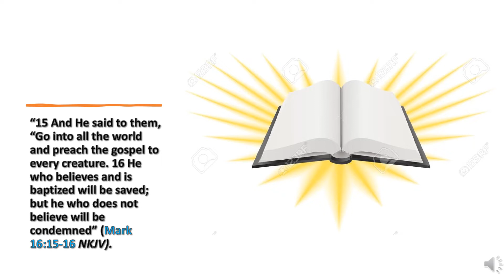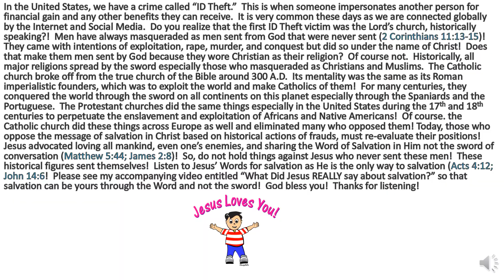One Minute Inspirations - Convert Not Conquer!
“15 And He said to them, “Go into all the world and preach the gospel to every creature. 16 He who believes and is baptized will be saved; but he who does not believe will be condemned” (Mark 16:15-16 NKJV).

In the United States, we have a crime called “ID Theft.”  This is when someone impersonates another person for financial gain and any other benefits they can receive.  It is very common these days as we are connected globally by the Internet and Social Media.  Do you realize that the first ID Theft victim was the Lord’s church, historically speaking?!  Men have always masqueraded as men sent from God that were never sent (2 Corinthians 11:13-15)!  They came with intentions of exploitation, rape, murder, and conquest but did so under the name of Christ!  Does that make them men sent by God because they wore Christian as their religion?  Of course not.  Historically, all major religions spread by the sword especially those who masqueraded as Christians and Muslims.  The Catholic church broke off from the true church of the Bible around 300 A.D.  Its mentality was the same as its Roman imperialistic founders, which was to exploit the world and make Catholics of them!  For many centuries, they conquered the world through the sword on all continents on this planet especially through the Spaniards and the Portuguese.  The Protestant churches did the same things especially in the United States during the 17th and 18th centuries to perpetuate the enslavement and exploitation of Africans and Native Americans!  Of course. the Catholic church did these things across Europe as well and eliminated many who opposed them! Today, those who oppose the message of salvation in Christ based on historical actions of frauds, must re-evaluate their positions!  Jesus advocated loving all mankind, even one’s enemies, and sharing the Word of Salvation in Him not the sword of conversation (Matthew 5:44; James 2:8)!  So, do not hold things against Jesus who never sent these men!  These historical figures sent themselves!  Listen to Jesus’ Words for salvation as He is the only way to salvation (Acts 4:12; John 14:6!  Please see my accompanying video entitled “What Did Jesus REALLY say about salvation?” so that salvation can be yours through the Word and not the sword!  God bless you!  Thanks for listening!

309 Henry Street
Gadsden, Alabama, USA 35901